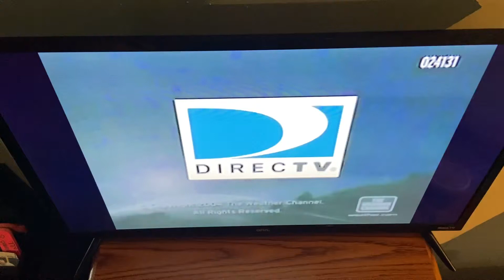The Weather Channel Station ID (August 2004)